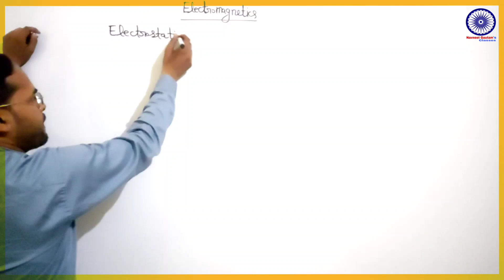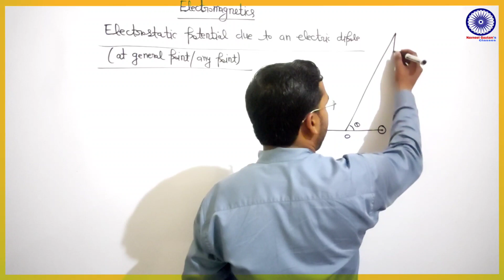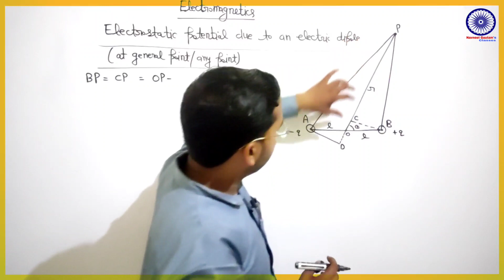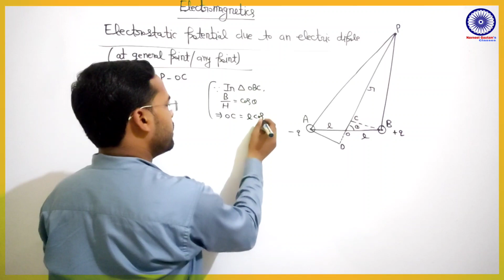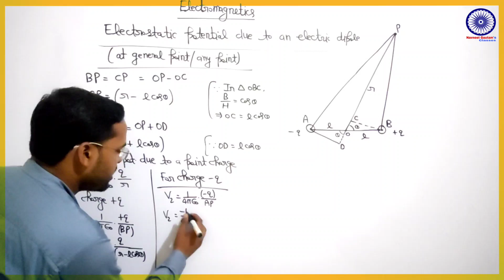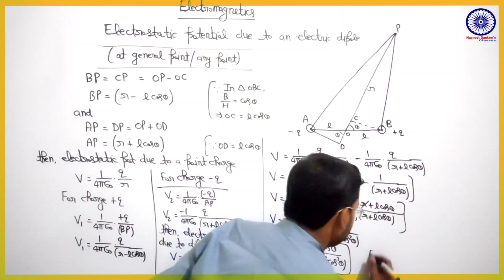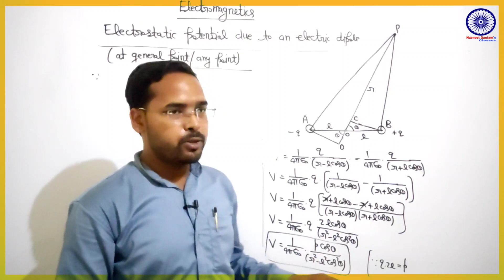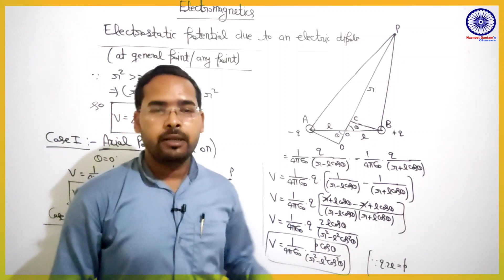Electromagnetics|Lec-16|B.Sc.3rd Sem. Physics|by Navneet Gautam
How to join paid batch of Optics?
Pay 150₹ on

UPI ID- navneetmwn1@ybl

and send screenshot of payment on

इस channel पर B.Sc.1st year,2nd year के लिए Physics की नि:शुल्क online class चल रही है।